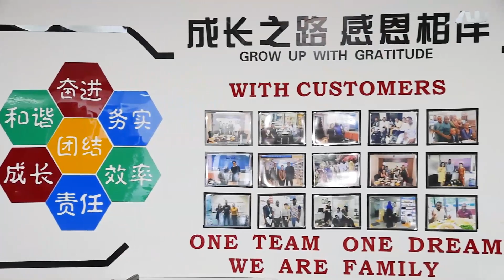Company Video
We are a professional export all kinds of refrigeration parts company in Guangzhou.We are focus on various refrigeration parts in auto, air conditioner and freezer related parts.Our main products including refrigerant gas、compressor、condenser、evaporator、air conditioner bracket、air conditioner insulation pipe、copper tube and all kinds of hardware fittings,etc.